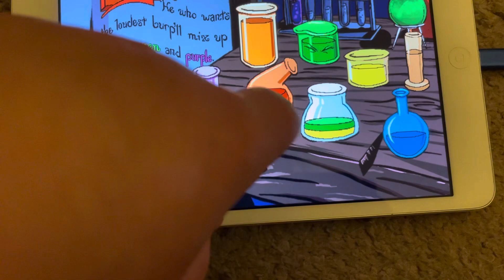Pajama Sam 1 the potions ￼￼